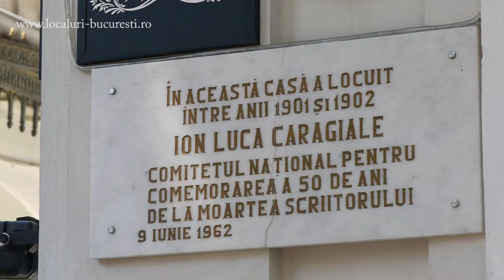Restaurant La Union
La Union, birjar!
Asa ar fi spus Ion Luca Caragiale dacã ar fi vãzut restaurantul în care a fost transformatã fosta sa casã. Un loc încãrcat de traditie unde fiecare obiect are propria poveste, o atmosferã amintind de exuberanta Bucurestiului de la începutul secolului XX, preparate boieresti, servicii impecabile, elegantã, spirit clasic -- sunt doar câteva dintre lucrurile menite sã vã întâmpine La Union.